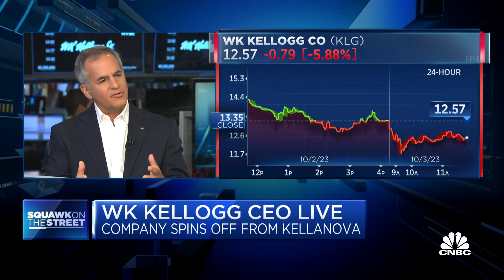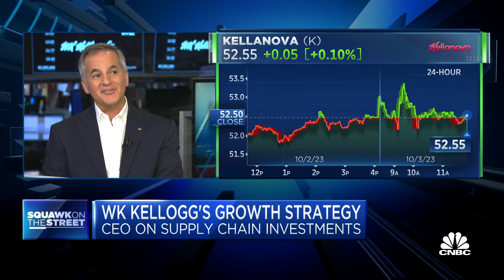WK Kellogg CEO on spin-off from Kellanova and growth prospects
Gary Pilnick, WK Kellogg CEO, joins 'Squawk on the Street' to discuss what the company's focus on cereal will allow them to do, what's in store for WK Kellogg going forward, and more.